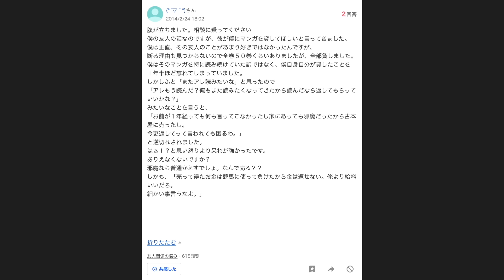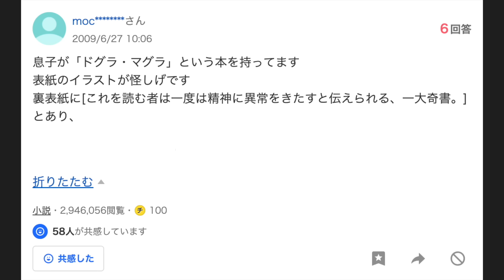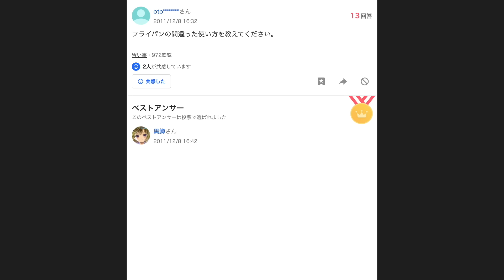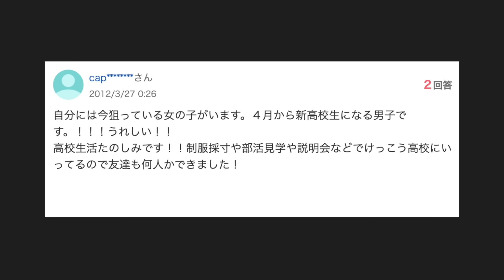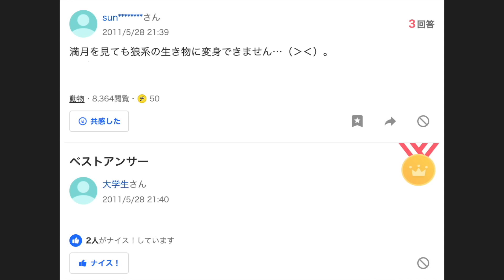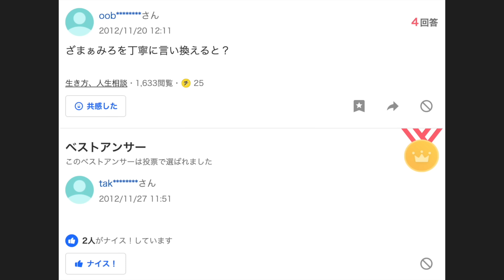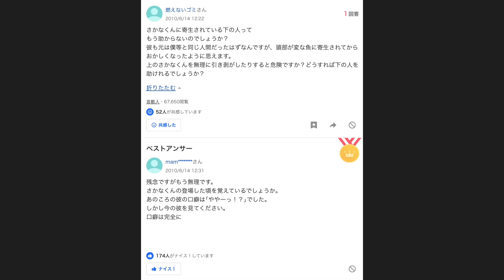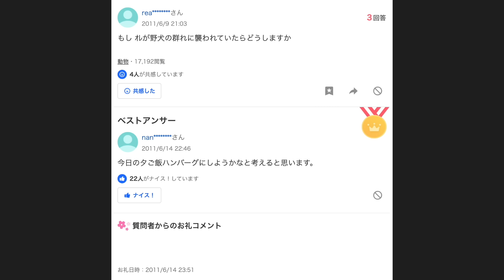【ヤフー知恵袋】女子高校生の恋愛相談への回答が衝撃的すぎた...ｗｗｗ Part２【まとめ】